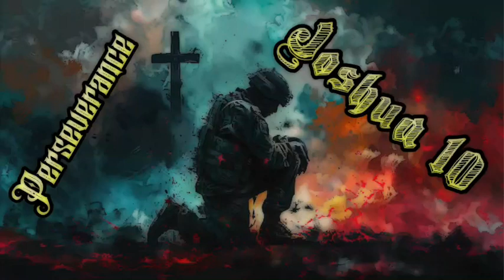Perseverance (Joshua 10)